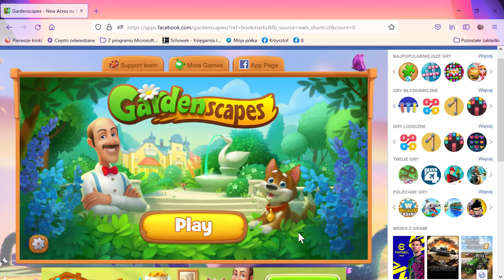Gardenscapes New Acres na Facebooku — Mozilla Firefox 2021 10 15 15 11 34